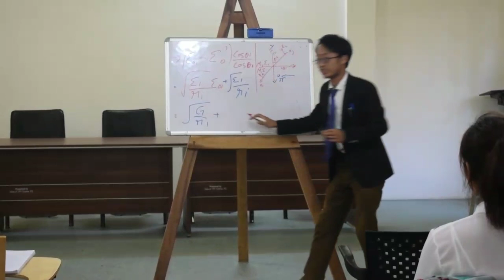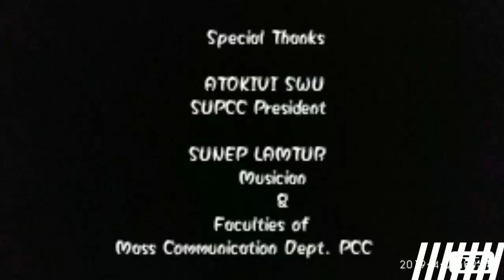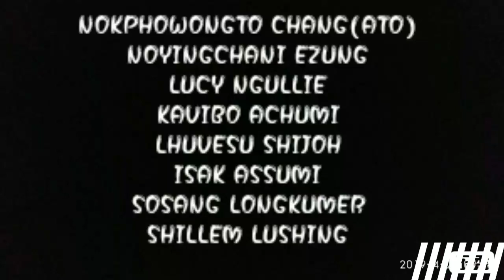Salem Khumba - My College Friend (Official Music Video)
"My College Friend"
I can see a lot of stars
That make my life feel complete
Shinning bright together around.
I ve learnt so many things
They cherish, gladden each other
I thought it was a fairy tale.

Pre-chorus:
Have you realised
Our roads won’t be the same
The summer is fading away

Chorus:
I'm gonna pause this moment of  our time
To freeze inside our heart forever
We will miss this college life, won’t we?
Will you be there when I ask for your
Hand to reach me out one more time
With the wishper, I am your college friend.
My college friend.

Verse 2:
When we step out from this place
The world will come to you playing chases
Coz you are one of a kind.
He will guide you all your ways
Will turn your tragic in to magic
Walk with Him in all of your ways

Bridge:
I am gonna miss this moment,
Even the hard times weve fought
I'm gonna miss this moment
Every second,minute, hour,  that we've spent together...

Singer: Salem Khumba
Composition: Salem Khumba